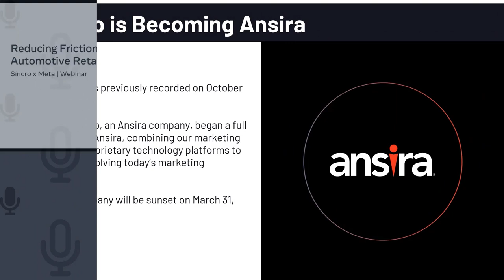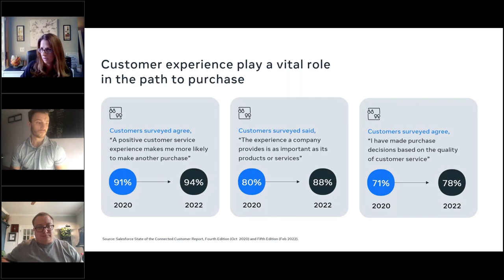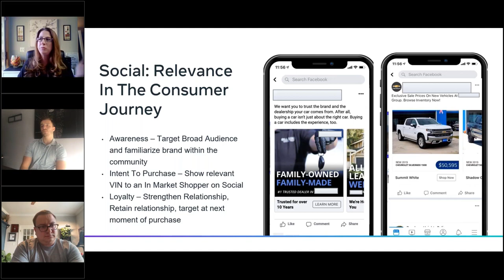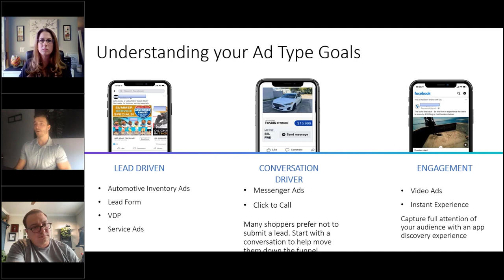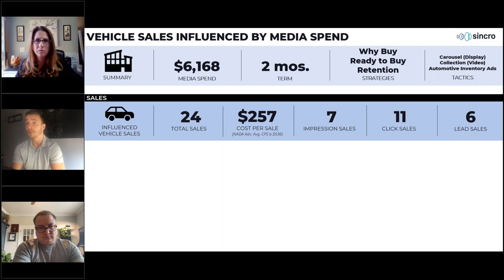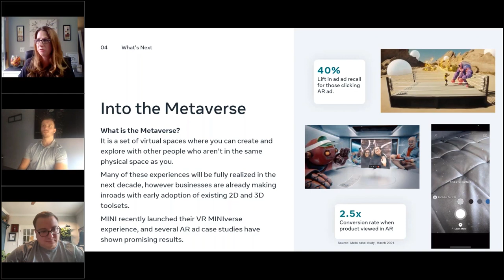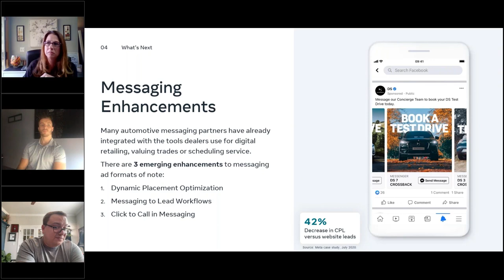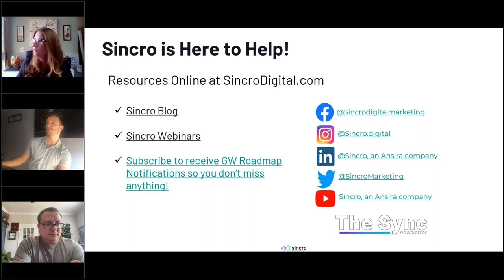Reducing Friction in Automotive Retail with Meta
Check out this webinar recording where host Erin Zaborac with special guest Ryan Bolz from Meta and Social Media Strategist Connor Wessman explore how to tap into Meta solutions to optimize online consumer journeys. They discuss everything from brand development techniques with advanced audience data, to leveraging various ad types that offer direct engagement with potential shoppers. They also look ahead and break down what’s happening next for Meta as they find new ways to reduce friction in automotive retail.
Key takeaways from this Ansira webinar include:
•How Meta helps you reach in-demand audiences to build, attract, convert,  and retain customers
•Best practices for leveraging Meta solutions to engage in meaningful ways
•Top ad types to differentiate your online experience
•What’s next in the Metaverse?

► Have a question or want to know more about one of our solutions?